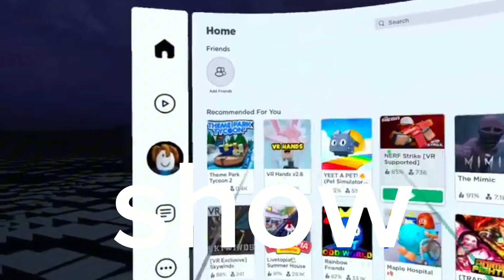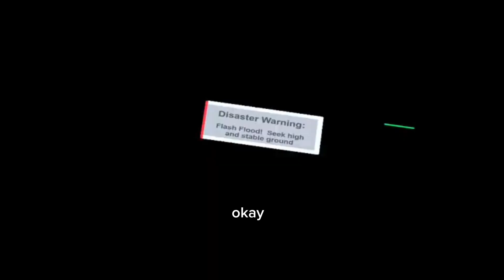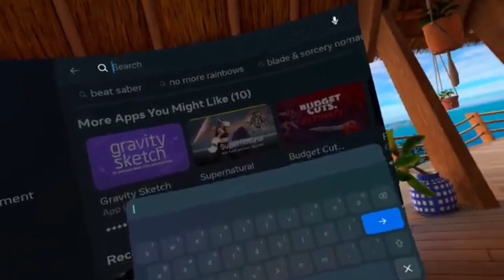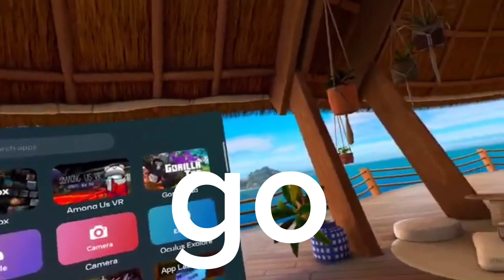How to get Roblox on VR Roblox VR ￼GorillaTag